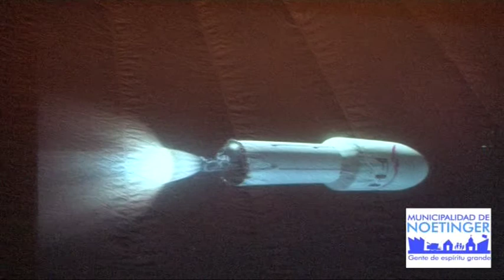Raul Melia Planetario Movil Carl Sagan